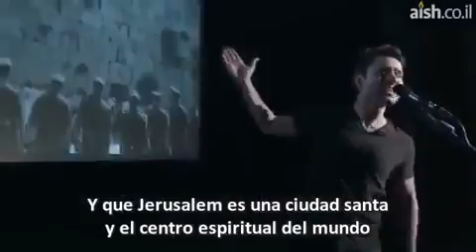JUDIO E ISRAELI.....